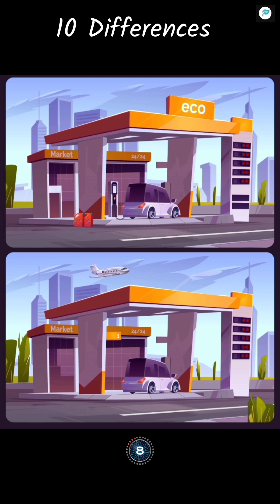Spot the 10 Differences and Hidden Objects | Eye Test Challenging Riddles | part8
Spot the Differences Riddlegame